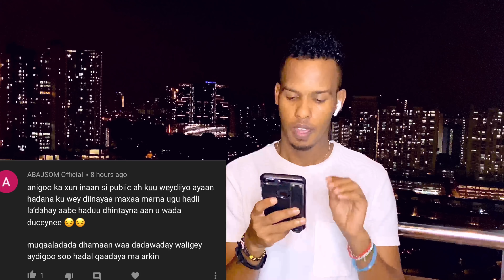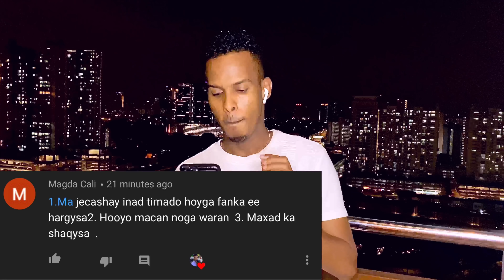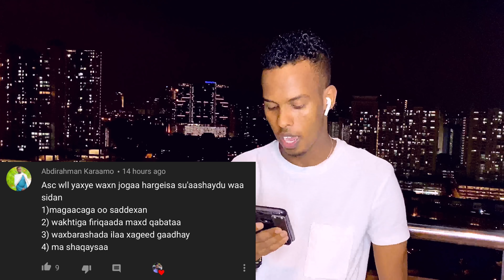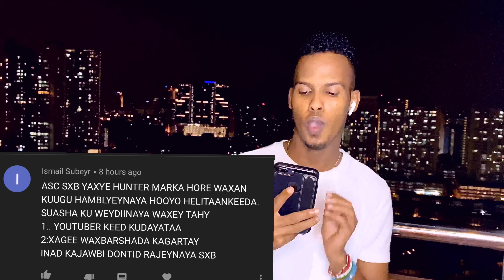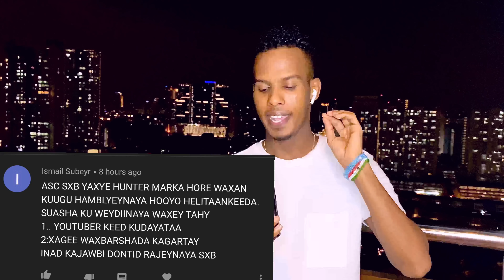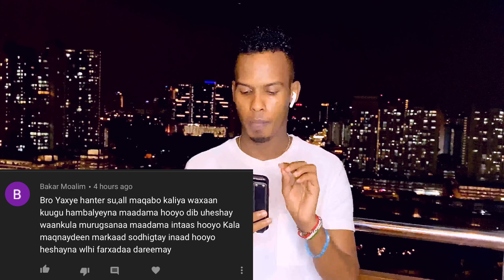AABE XAGOO JIRAA - WAA TAN JAWAABTIINA....